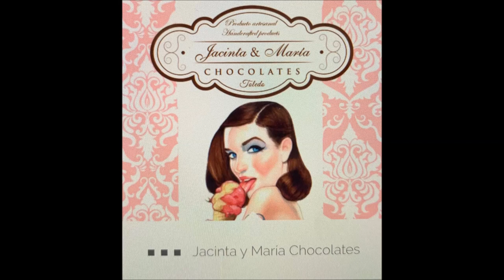Entrevista con Paco, de Jacinta y Maria